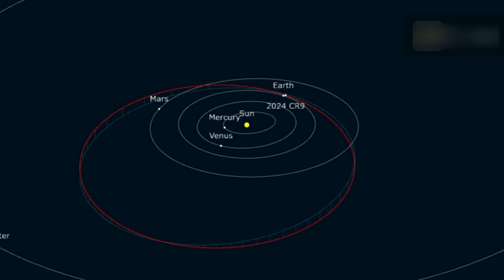NASA Confirmed That Asteroid 2024 CR9 Heading Straight for Earth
Asteroid Hit Earth This Month!
NASA warned that a potentially hazardous asteroid is approaching Earth.
Will this asteroid hit Earth? ___________________________________________________________________________
7EVEN don't fully own the material compiled in this video. It belongs to individuals or organizations that deserve respect.